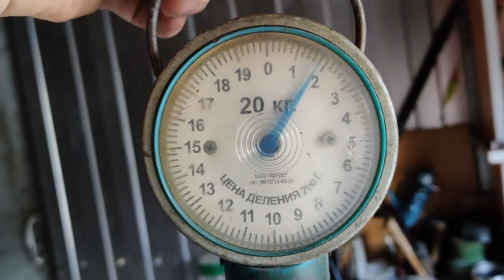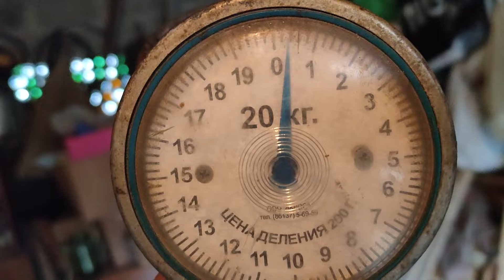Добыча цветняка газовая колонка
продолжаем копить цветной металл на сдачу